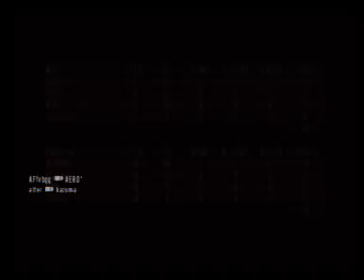76-1-7 on Outpost